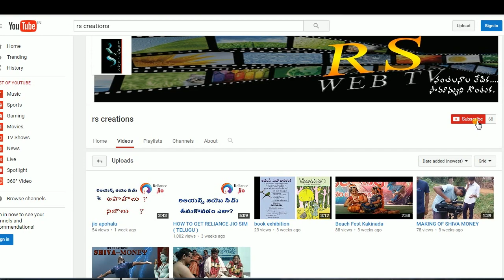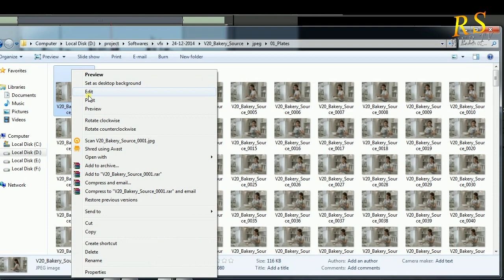HOW TO START VFX CAREER| RS CREATIONS